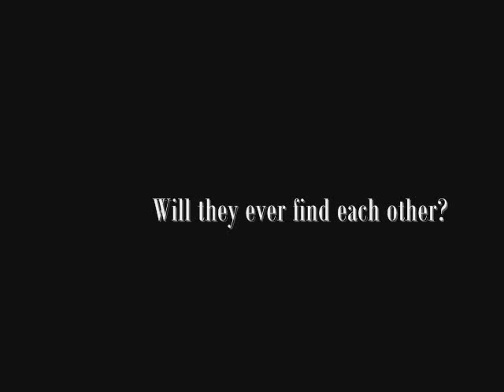Will Fate Ever Stop Playing? [Fanfic Trailer]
Featuring Jang Ri In & Junsu

Author: HaeIn_n
Title: Will Fate Ever Stop Playing
Production: Intrinsic
Producer: Vannie
Song: Only Hope [Switchfoot]
Made in: 5 hours